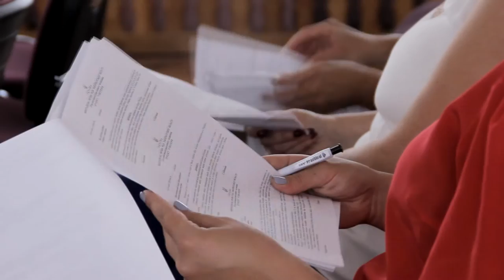Сесія міської ради 14.08.2016 м. Виноградів